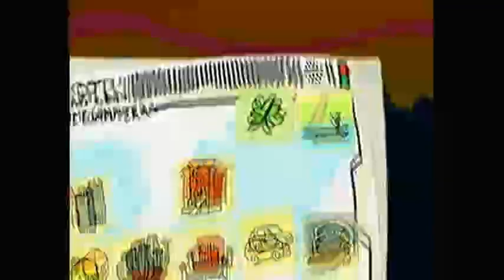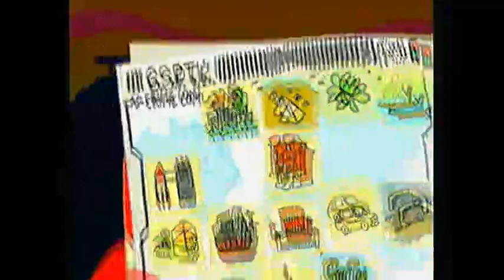SBCG4AP Ep. 4 Dangeresque 3 - Part 7